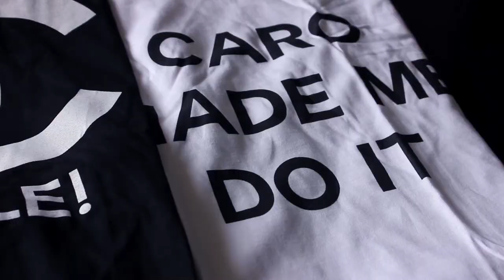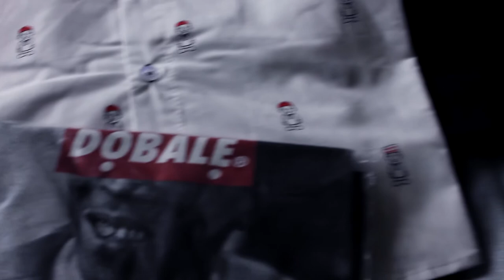UBN SME Stories: Ese Aigbogun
Founder of Fashion brand Allen & Fifth, Ese Aigbogun shares her journey to becoming a business owner.